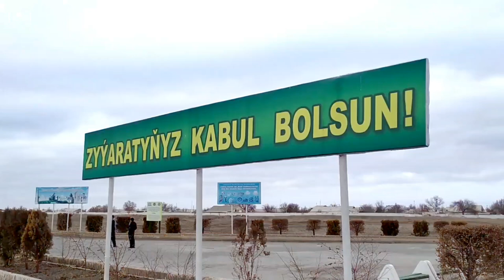Jis Per Nazar Daali Wo Bhi WALI Huwa | HAZRAT NAJMUDDIN KUBRA: Founder of Kubrawi and Firdausi Order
GOOGLE MAP LOCATION :
Nedjmeddin Kubra Mausoleum
Köneürgench, Turkmenistan

HAZRAT SHAIKH ABUL JANNAAB NAJM-UD-DEEN AHMAD AL-KUBRA (may God bless his soul)

URDU: حضرت نجم الدین کبریٰ.

HINDI: हजरत नजमुद्दीन कुबरा.

TITLE: Shaikh e Wali taraash (Sculptor of Saints), Taamatul Kubra.

KNOWN FOR: He was a 13th-century Khwarezmian Sufi from Khwarezm and the founder of the Kubrawiya, influential in the Ilkhanate and Timurid dynasty. Hazrat Najmuddin Kubra had the unique personality and he was the expert in Sufism and Mysticism. His miracle and marvels was famed in the Islamic world. Muslim would call him by the title of ‘Walee Taraash’ (Walee maker).

INFLUENCED BY: Hazrat Shaikh Zia-ud-deen Ammaar bin Yaasir al-Bitlisi Suharwardi (may God bless his soul).

INFLUENCED: Hazrat Shaikh Saif-ud-deen Abul Ma’ali Sa’ad Bakharzi, Hazrat Shaikh Razi-ud-deen Ali ibn Laala Ghaznawi, Imam Fakhruddin Raazi (may God bless his soul).

RESTING PLACE: Nedjmeddin Kubra Mausoleum, Near Dash Mosque Museum, Konye-Urgench, Turkmenistan.

Najimetdin Kubranyň kümmeti
Najm al-Din Kubra Mausoleum
Konyeurgench Najm Addin Alkubra Mausoleum
NAJM UD-DIN KUBRA
Tomb Of Shaikh Najmuddin Kubra
Museum of Najm uddin Kubra
Shrine of Sheikh Najm al-din Kubra
Mazar Hazrat Najmuddin Kubra
مزار شیخ نجم الدین کبری
آرامگاه شیخ نجم الدین کبری
مقبره خواجه نجم‌الدین کبری
مرقد الشيخ نجم الدين الكبري
Assalaumalaikum Friends,

JazakAllahKhair.